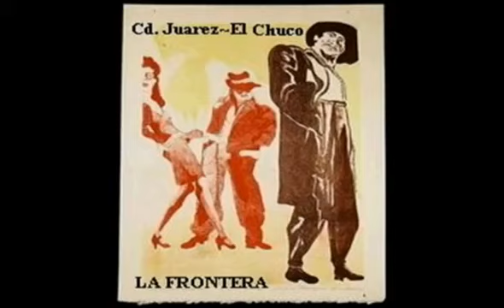686oldies...GROOVIN...(on a sunday afternoon)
descargue el reproductor de video (4.6⋆) con ecualizador, reproductor de música, cortador de mp3 y más.